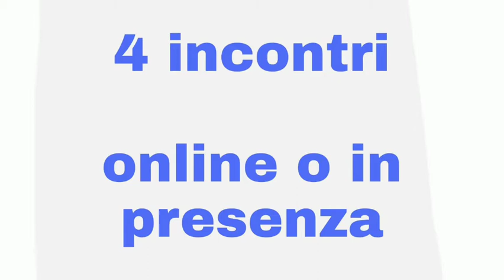Corso prepato con mindfulness e Ipnosi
In questo corso non imparerete le fasi del parto e la parte "medica", ma come affrontare il parte dal punto di vista emotivo e fisico.
Con l'uso di mindfulness e ipnosi potrete calmare le emozioni, gestire e sopportare il dolore, essere più partecipi del miracolo della vita, ridurre la durata del travaglio, che diventerà di circa 7/8 ore. Basta travagli epici da 24 a 72 ore.
Inoltre riceverete le informazioni utili a prevenire la depressione post partum.
Grazie al lockdown lo abbiamo fatto anche online con gli stessi risultati!